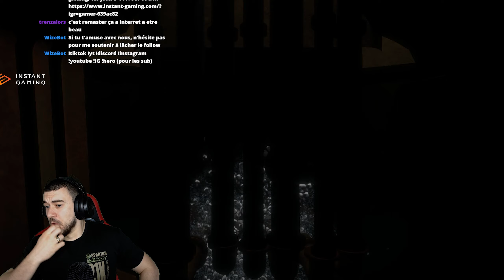BIOSHOCK Partie1-10/06/24- Rediffusions Fanttomas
Rediffusion sur Twitch
Merci pour tout l'amour que vous me donnez.